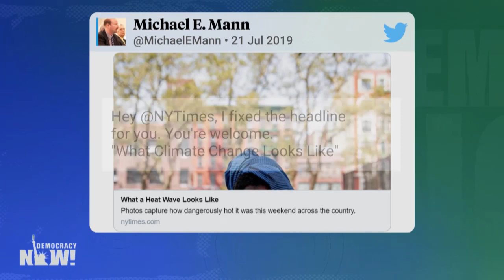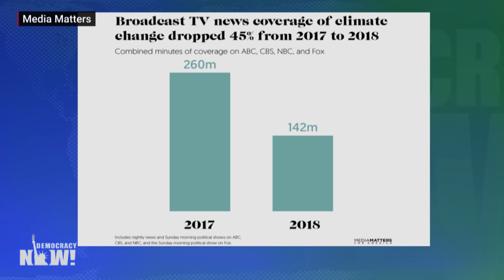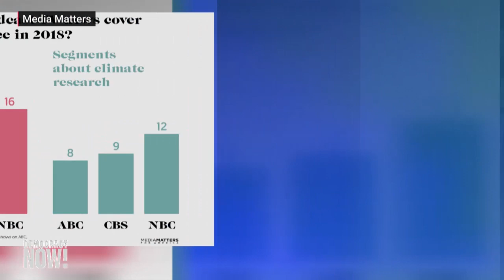Climate Change Is Impacting Every Aspect of Modern Life, But the Press Fails to “Connect the Dots”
July is slated to become the hottest month in recorded history, as extreme weather fueled by global warming wreaks havoc across the globe, from extreme heat waves in Europe and the U.S. to deadly monsoon flooding in South Asia. Severe rains have killed at least 660 people across India, Nepal, Bangladesh and Pakistan in a monsoon that is expected to continue throughout the week. A record heat wave is hitting Europe for the second time this summer, with Paris, Brussels and Amsterdam all at risk of hitting all-time high temperatures, and Spain facing the threat of severe fires. We speak with climate scientist Michael Mann, a distinguished professor and director of the Earth System Science Center at Penn State University, about the latest weather extremes across the globe and how the media can responsibly cover climate change.